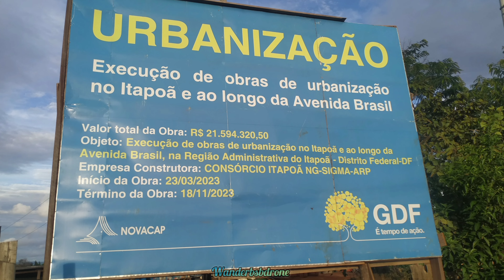OBRAS TERMINAL DE ÔNIBUS DO ITAPOÃ/ AVENIDA BRASIL - 04/04/2024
Mais uma obra muito relevante para a região, o terminal de ônibus do Itapoã está na fase final da obra e deve beneficiar pelo menos 70 mil pessoas, ao custo de 4 milhões de reais.
Revitalização da avenida Brasil, em obras também e vai ligar direto com a DF 001, passando por dentro do Itapoã Parque e ao todo são mais de 21 milhões investidos na região.